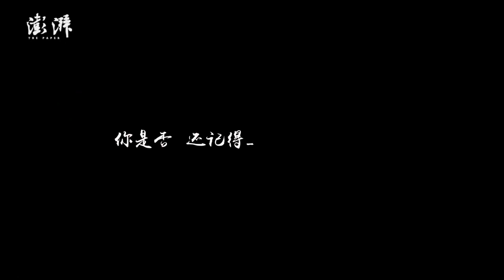重登Z112｜记者心声，接力登上列车的他们怎么说？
2019年，澎湃新闻多名记者曾全程记录Z112次列车春运故事，他们对那次采访保存了哪些回忆？今年又一批记者启程重访，面对即将到来的48小时旅程，他们有什么期待？